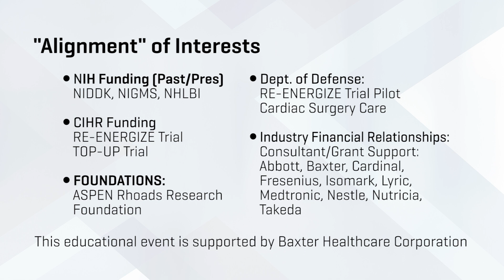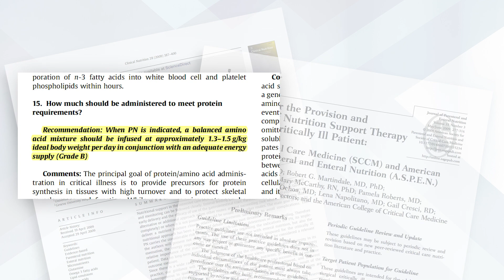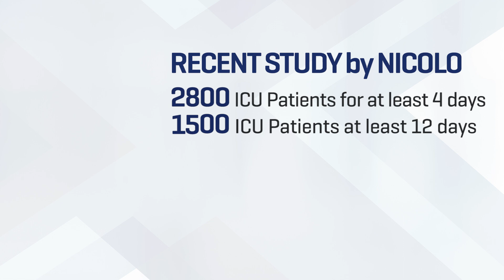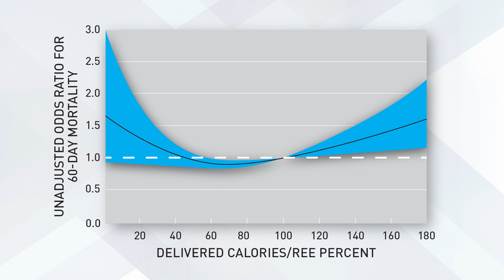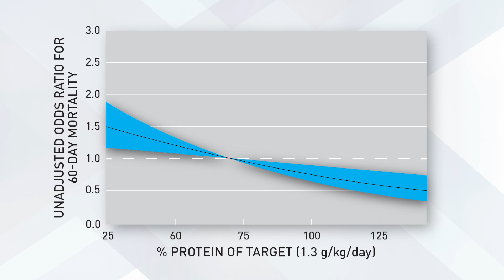Power of Protein in Recovery from ICU and Illness: Paul Wischmeyer M.D.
Paul Wischmeyer M.D., Professor of Anesthesiology and Surgery at Duke University  discusses key role of protein delivery and nutrition in improving clinical outcomes and optimizing quality of life following critical illness and surgery. Provides summary of recent evidence-base and published literature regarding optimal ICU nutrition delivery and protein delivery. Discusses muscle recovery and muscle loss in ICU.